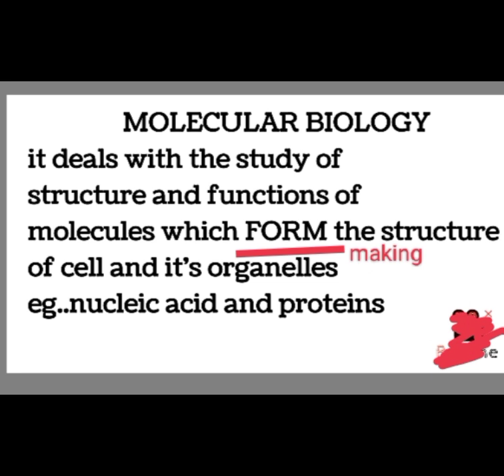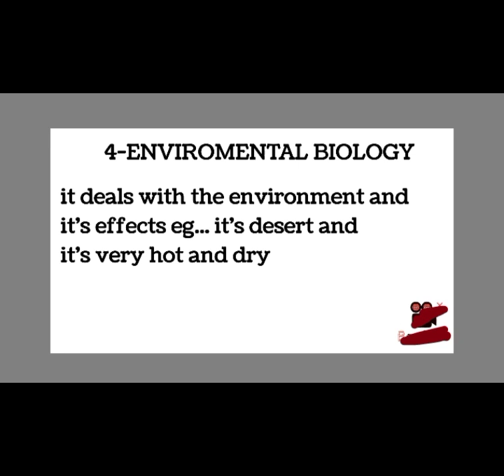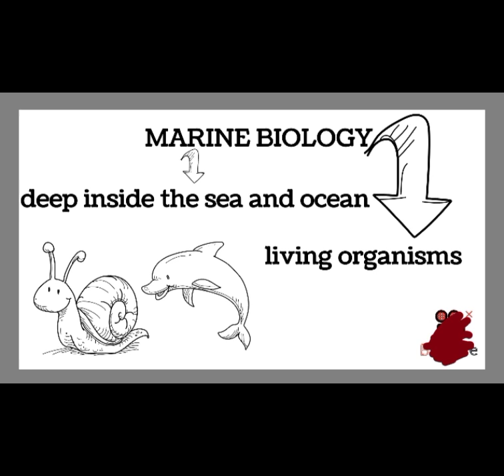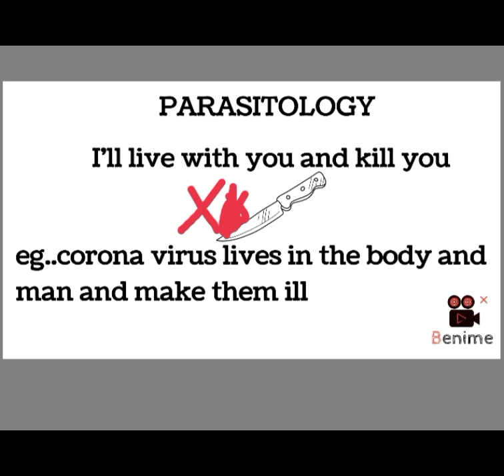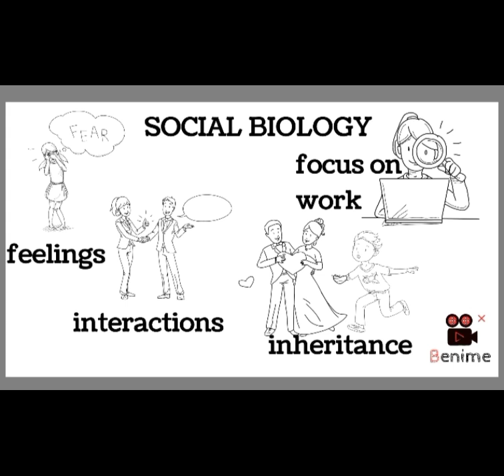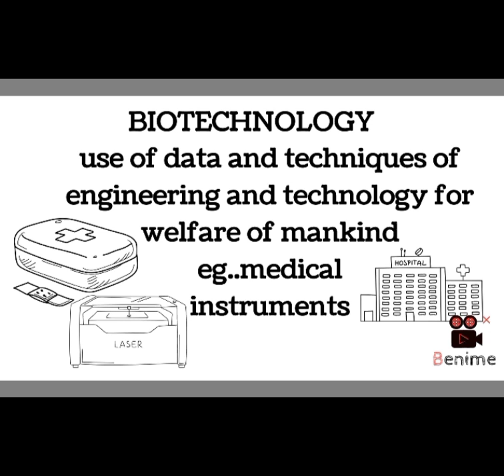branches of biology|first year biology lectures| BRS physiology lectures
biology chapter:1 page 4